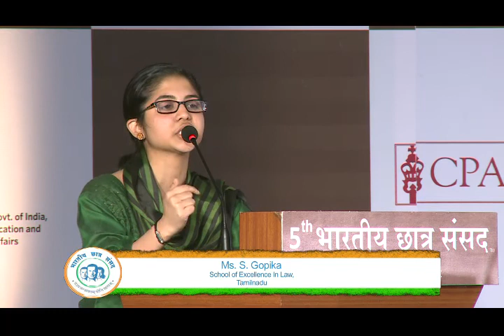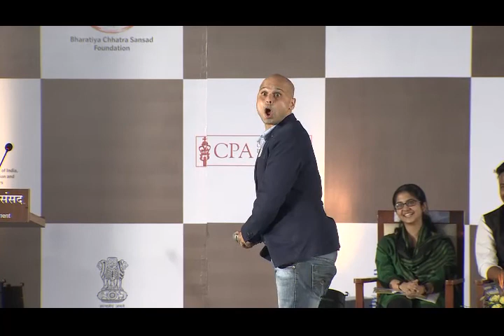5th BCS - Session 5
5th BCS - Session 5